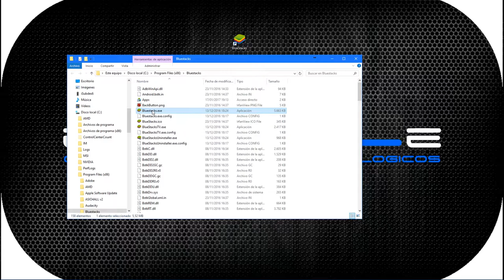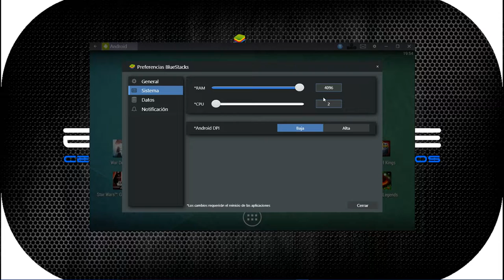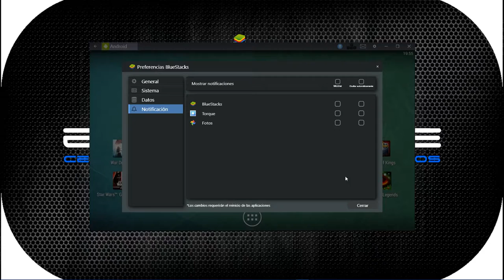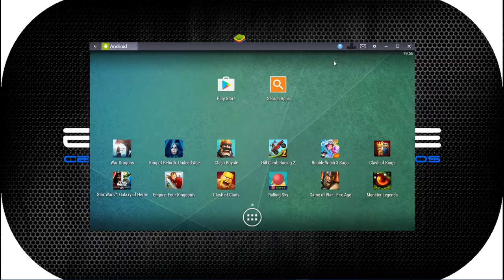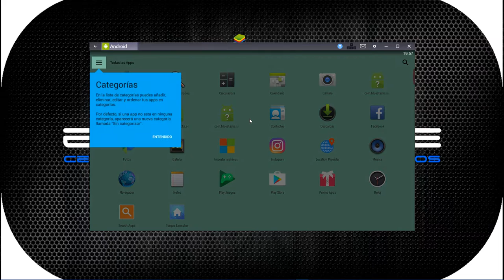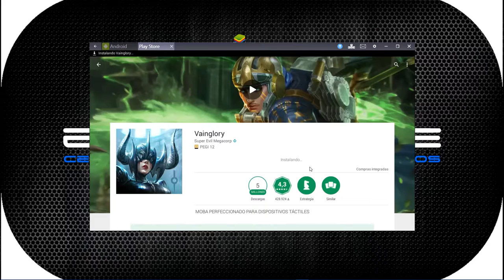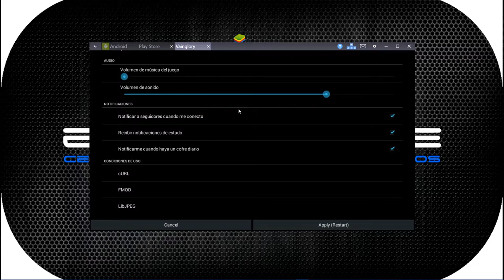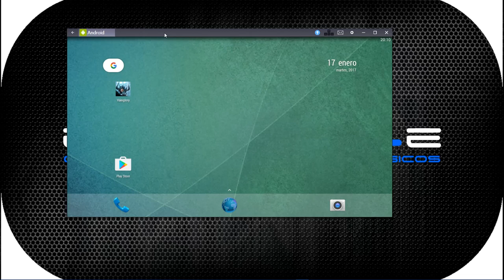► Como configurar Bluestacks para jugar a Vainglory #2 Con atajos de teclado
Como configurar Bluestacks para jugar a Vainglory con grafica alta y atajos del teclado.

Obten ingresos con tu canal de YouTube